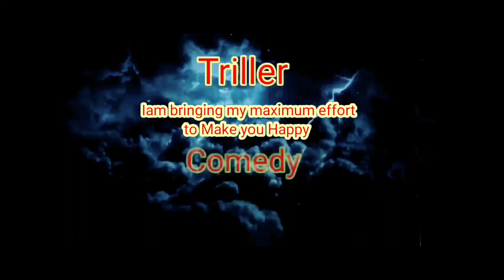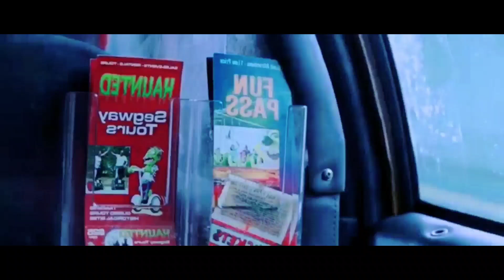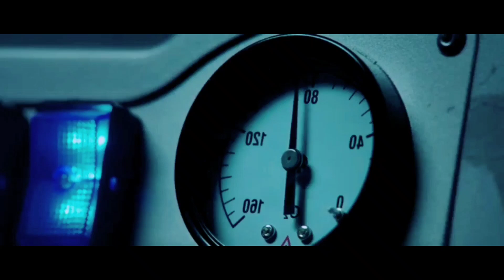Deadpool (2016) || Super hero || Action || Triller || love || malayalam story explanation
Telegram Channel link for full movies which I have uploaded in my channel

*𝓗𝓲 𝓓𝓮𝓪𝓻𝓼 *
**𝓦𝓮𝓵𝓬𝓸𝓶𝓮 𝓣𝓸 𝓢𝓣𝓜 𝓯𝓪𝓶𝓲𝓵𝔂.
*𝓐𝓼 𝓐𝓷 𝓮𝔁𝓹𝓵𝓪𝓲𝓷𝓮𝓻 𝓶𝔂 𝓮𝔁𝓹𝓵𝓪𝓷𝓪𝓽𝓲𝓸𝓷 𝓿𝓸𝓲𝓬𝓮 𝓱𝓪𝓿𝓮
* 𝓭𝓲𝓯𝓯𝓮𝓻𝓮𝓷𝓽 𝓼𝓸𝓾𝓷𝓭𝓼 𝓵𝓲𝓴𝓮 ᴇɢᴏ, ᴀɴɢᴇʀ, ᴘᴤʏᴄʜᴏ,
*    𝓜𝓮𝓷𝓽𝓪𝓵𝓵𝔂 𝓓𝓲𝓼𝓽𝓾𝓻𝓫𝓲𝓷𝓰 𝓒𝓸𝓷𝓽𝓮𝓷𝓽 𝓪𝓷𝓭 𝓼𝓸𝓶𝓮 𝓮𝓶𝓸𝓽𝓲𝓸𝓷𝓼
*        𝓣𝓱𝓪𝓽 𝓘 𝓱𝓪𝓿𝓮 𝓬𝓻𝓮𝓪𝓽𝓮𝓭 𝓯𝓸𝓻 𝓬𝓱𝓪𝓻𝓪𝓬𝓽𝓮𝓻 𝓪𝓷𝓭
*             𝓮𝓷𝓽𝓮𝓻𝓽𝓪𝓲𝓷𝓶𝓮𝓷𝓽 𝓹𝓾𝓻𝓹𝓸𝓼𝓮𝓼 𝓸𝓷𝓵𝔂**